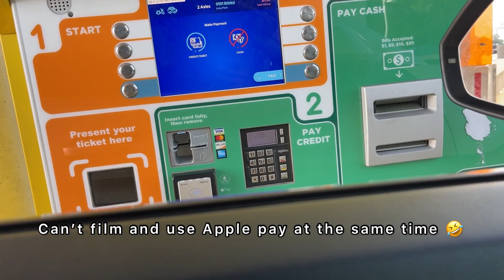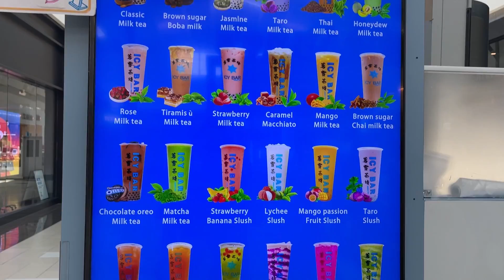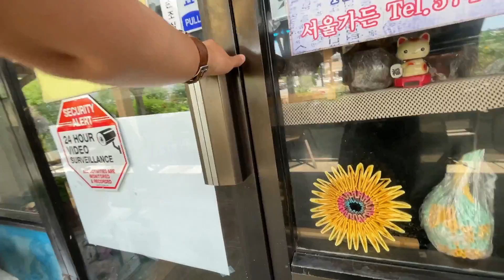Celebrating my 30th birthday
Come celebrate my 30th birthday with me as I take the morning shopping, exploring, and eating great food!  Tteokbokki, anyone?